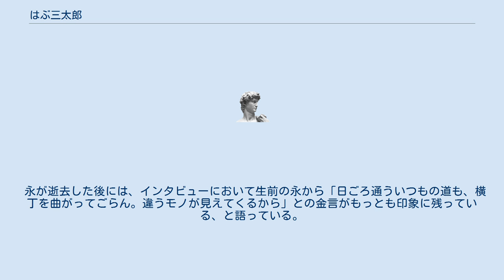はぶ三太郎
はぶ 三太郎（はぶ さんたろう、本名：千葉 潤一、1965年3月7日 - ）は、まむしプロダクション所属のラジオパーソナリティ・タレント。
東京都出身。
駒澤大学文学部社会学科社会福祉学専攻卒業。
 俳優の毒蝮三太夫の弟子。
所属事務所のまむしプロダクションでは社長も務め、また毒蝮三太夫のマネージャーも兼ねる。
毒蝮三太夫主催の演芸イベント「マムちゃん寄席」ではプロデューサーを担当している。
 師匠・毒蝮同様読売ジャイアンツのファンである。
 学生時代に永六輔の舞台を観て「ここはこうした方がおもしろい」などと、永に手紙を送っていた所、永が毒蝮に「あの若いのに身の回りの世話を頼みたい」との話に至り、TBSラジオ『土曜ワイドラジオTOKYO 永六輔その新世界』放送第1回目から出演開始。
以降、永と共に長きに渡りラジオでのパーソナリティを務める。
 永が逝去した後には、インタビューにおいて生前の永から「日ごろ通ういつもの道も、横丁を曲がってごらん。違うモノが見えてくるから」との金言がもっとも印象に残っている、と語っている。
 2021年1月より、Radiotalkにてラジオ番組「オヤジラジオ」を配信中。
 ^ ラジオ共演者が明かした永六輔さんの″最終奇跡″ - 東スポWeb、2016年08月27日 10:00配信、2017年5月3日閲覧 ^ 永六輔さんがラジオ共演者に残した金言 - 東スポWeb、2016年07月12日 16:30配信、2017年5月3日閲覧